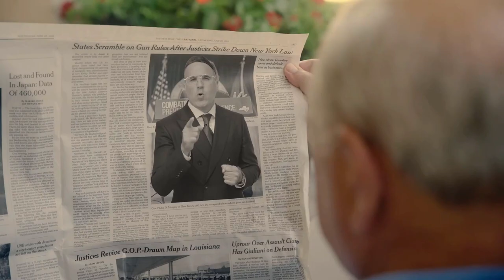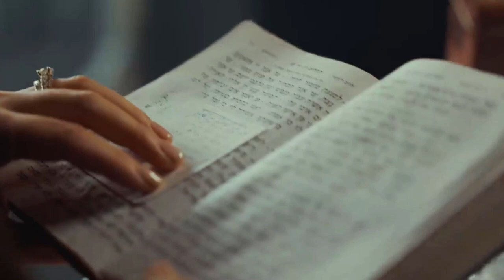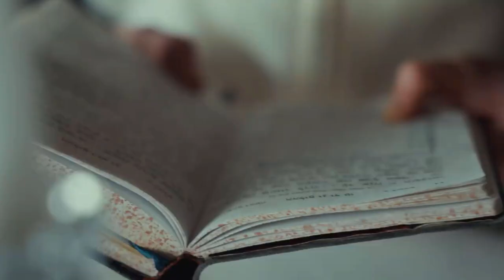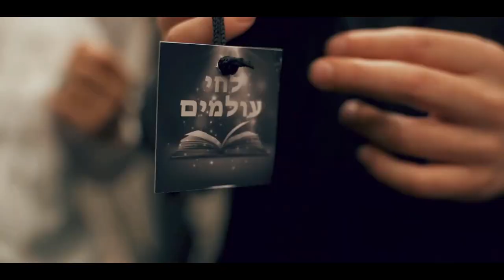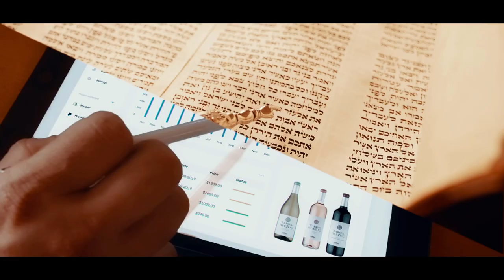Top 10 Most Viewed Music Videos 2022 | Jewish Music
What Are The Best Jewish Music Videos Of 2022... these are the Top 10 Jewish Music Videos From 2022! Including songs from Yaakov Shwekey, Mordechai Shapiro, Benny Friedman, & Baruch Levine, this list is sure to wow you!

Voice by: SMILE2MEDIA®️ Click the link to view jewish music playlists on their channel updated daily